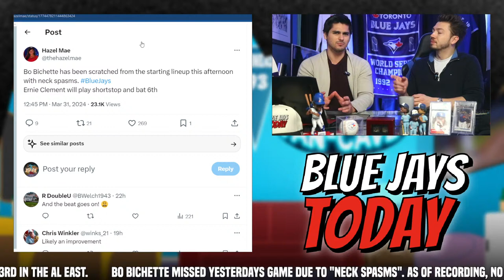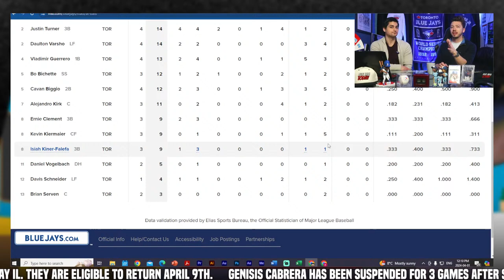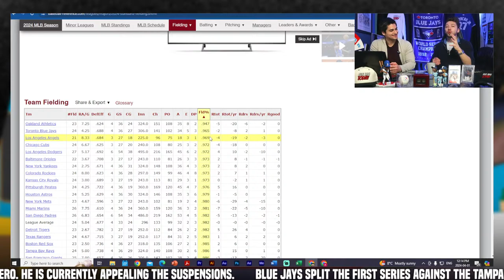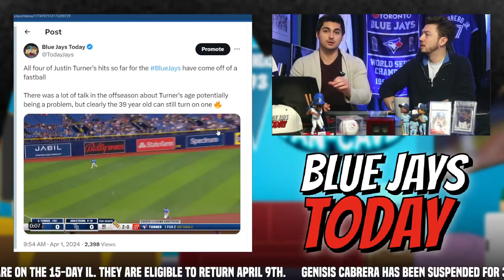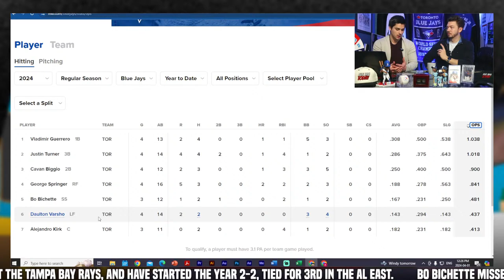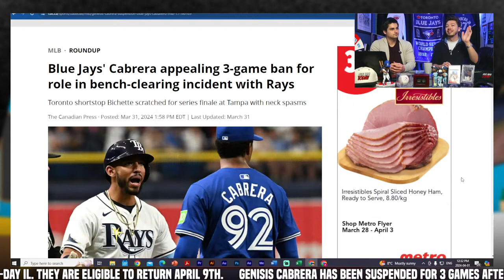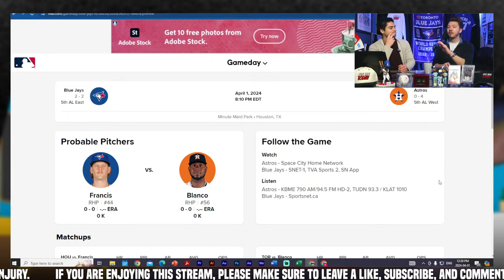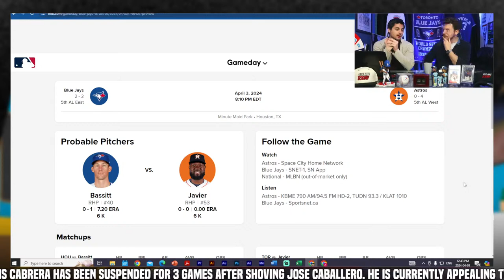These Toronto Blue Jays Look NASTY - Bichette Suffers A Neck Injury & More (Blue Jays Today Show)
The Toronto Blue Jays had a great final game against the Tampa Bay Rays yesterday to split the series 2-2. Along with the series split though we got some Blue Jays news around Bo Bichette dealing with some neck spasms. This caused him to be a late scratch for the game and we are hoping that doesn't continue. The Toronto Blue Jays as a whole though need to be happy with where there team was at on the weekend considering they were at the Trop. Let us know your thoughts on the recent blue jays series and all of the toronto blue jays updates in this one.